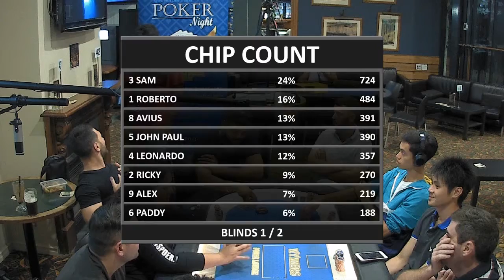Wynners Poker - $1/$3 NLH - Leonard gets Kings in good...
Wynners Poker Lounge
No Limit Holdem - $1/$3 NLH